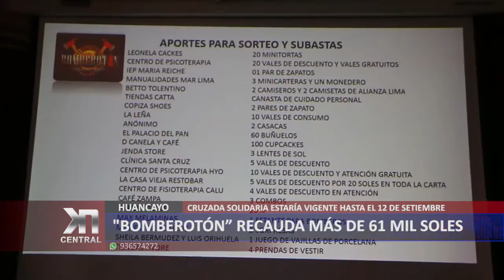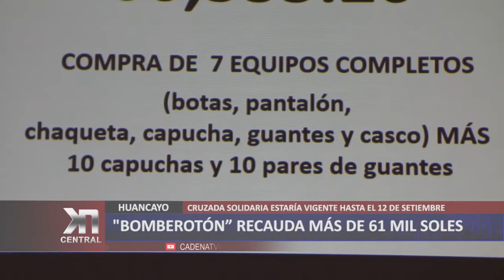"BOMBEROTON" RECAUDA MÁS DE 61 MIL SOLES